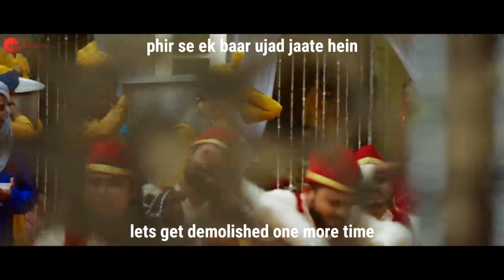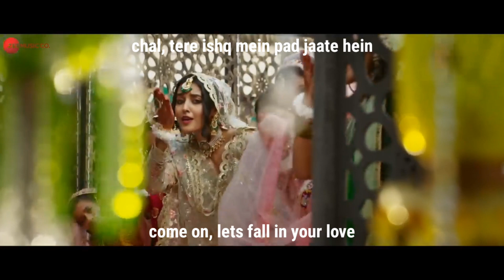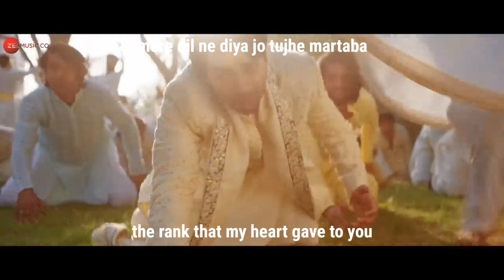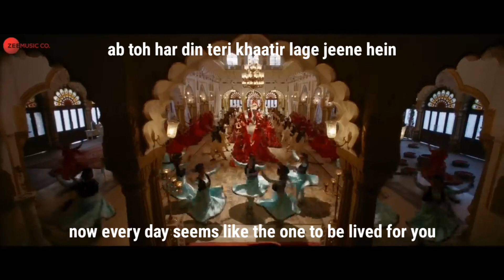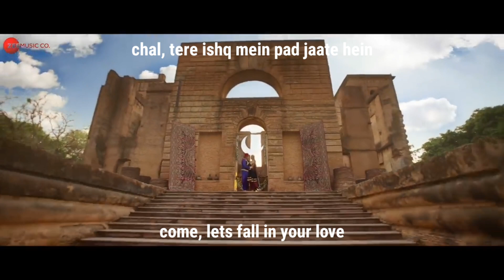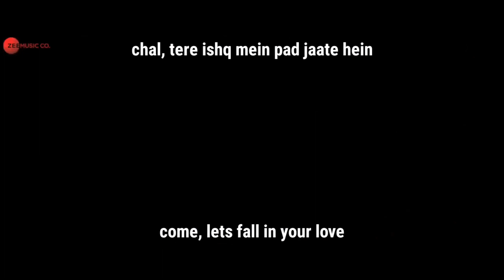Chal Tere Ishq Mein Lyrics + English Translation | Gadar 2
my new fave song! loved it very much from music to costumes to dance. Gadar 2 is in cinema guys do not miss this experience!

Song - Chal Tere Ishq Mein
Label - Zee
Singers - Neeti Mohan , Vishal Mishra
Actors - Sunny Deol, Amisha Patel, Utkarsh Sharma, Simratt Kaur, Etc.

NOTE :

*I OWN NO RIGHTS WHATSOEVER TO THE MUSIC, SONG, VIDEO USED IN THIS VIDEO. I HAVE ONLY TAKEN OFFICIAL MUSIC VIDEO OF THIS SONG FROM ZEE CHANNEL AND REUPLOADED IT WITH MY OWN TRANSCRIBED TRANSLATION IN ENGLISH AND LYRICS EMBEDDED IN VIDEO. ITS ALL DONE FOR BOLLYWOOD FANS.*